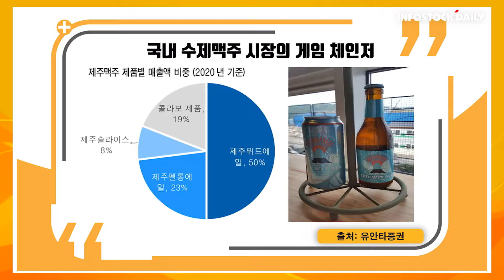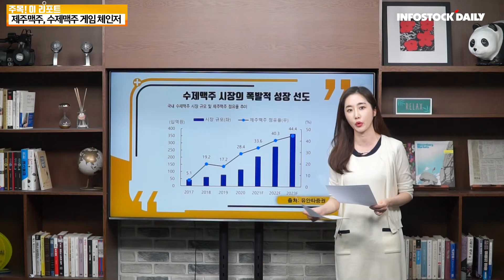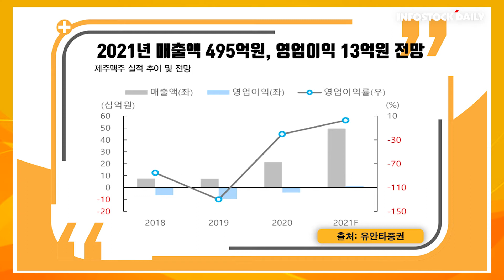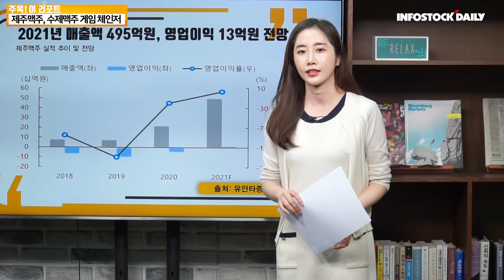[주목374회]제주맥주, 수제맥주 게임 체인저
- 제주맥주, 국내 수제맥주 시장의 게임 체인저
- 수제맥주 시장의 폭발적 성장 선도
- 올해 영업이익 흑자전환 전망